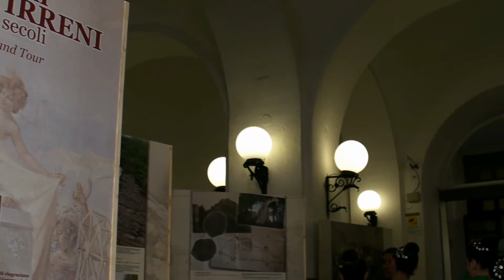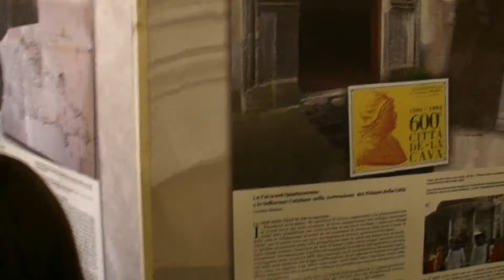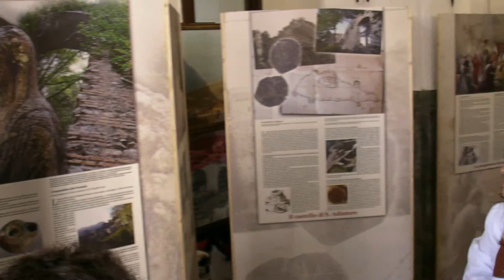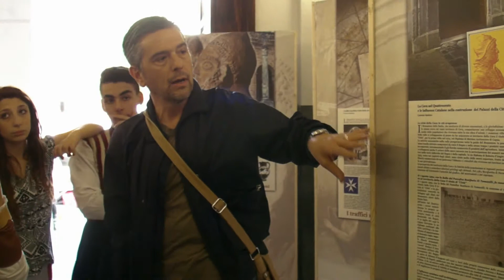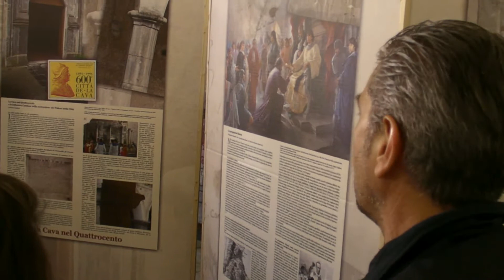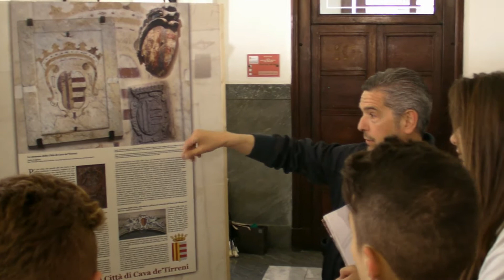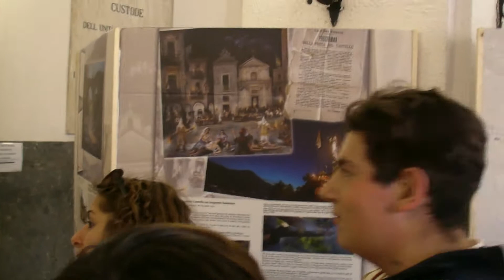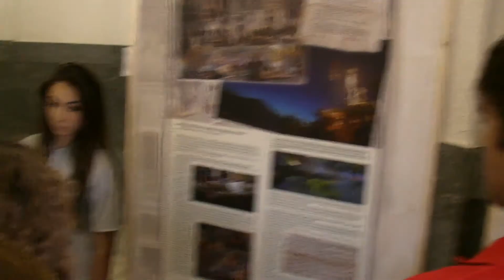Incontro culturale dei Giovani delle Regioni d'Italia - 7° Trofeo "Roberto Manzo", 7.5.2016 -793 sec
INCONTRO STORICO CULTURALE DEI GIOVANI DELLE REGIONI D’ ITALIA
7° Trofeo "Roberto Manzo" - Gara di Bandiera
- specialità singolo tradizionale, coppia tradizionale e piccola squadra -
Città di Cava de' Tirreni - 7 maggio 2016

Il Trofeo Roberto Manzo nasce da un'idea del gruppo Giovani Sbandieratori dell'Università della Cava – Scuola di bandiera “Luigi Santoriello” ASD,  per ricordare Roberto Manzo, giovane ed appassionato sbandieratore scomparso prematuramente.
Cava de’ Tirreni per una giornata ha rappresentato il crocevia di tanti giovani provenienti da diverse regioni d’Italia.
Sabato, 7 maggio 2016 Cava de’ Tirreni è diventato un vero e proprio contenitore di energia, di abilità e di colori di circa 150 atleti provenienti da tutta Italia che hanno rappresentato la cultura, le tradizioni e l'arte italiana della bandiera, nelle sue differenti caratteristiche regionali, in giro per i borghi della città.
In occasione di tale manifestazione i giovani hanno visitato la mostra documentale e del catalogo de “La Città di Cava de’ Tirreni attraverso i secoli, dall’origine al Gran Tour”, ai fini della conoscenza delle tappe principali della lunga storia della nostra città attraverso le immagini, anche inedite, accompagnate da testi descrittivi, realizzati da diversi studiosi ed esperti della storia cittadina.
Tale visita è stata illustrata dettagliatamente dal curatore della mostra, dott. Gaetano Guida, componente del Centro Studi Ricerche Storiche Città della Cava.

Di seguito le rappresentative che hanno partecipato al meeting:
A.S.D. Sbandieratori e Musici Città di Oria – Brindisi,
Associazione Culturale Panzera – Motta S. Anastasia – Catania,
Sbandieratori e Musici Alfieri del Cardinale Borghese – Artena – Roma,
Sbandieratori e Musici Rione San Michele – Pescia – Pistoia,
Sbandieratori e Musici Rione Lama – Oria – Brindisi,
Sbandieratori Rione Giovani Maestri – Motta S. Anastasia – Catania,
Majorettes Di Casa Normanna - Rione Vecchia Matrice - Catania,
Giovani Sbandieratori dell’Università della Cava A.S.D. – Cava de’ Tirreni – Salerno.

CENTRO STUDI RICERCHE STORICHE - CITTA' DELLA CAVA
via Armando Lamberti, 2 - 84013 Cava de' Tirreni.
ENTE SBANDIERATORI CAVENSI - CITTA' DI CAVA DE' TIRRENI
- Indirizzo: Via Armando Lamberti, 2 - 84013 Cava de' Tirreni (SA).